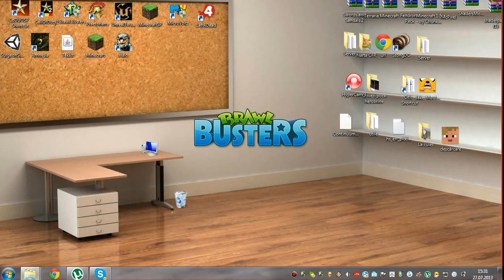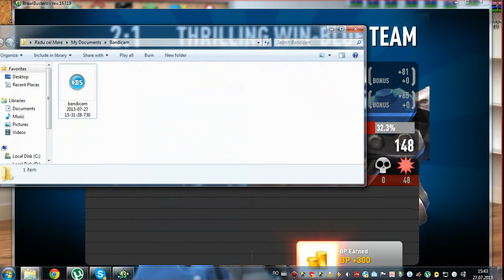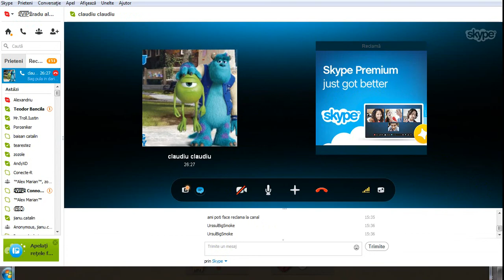Brawl busters prezentare clasa-blitzer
De acuma toate videourile o sa aiba grafice extraordinar de bune!
Programe folosite:
Bandicam pentru filmat